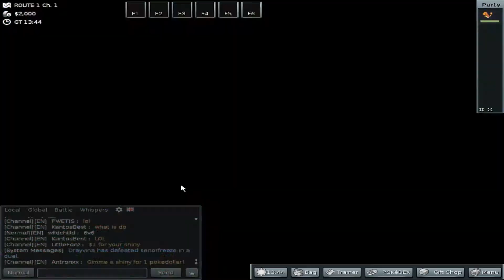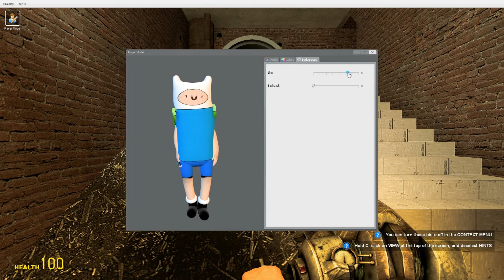Desktop Scraps #2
In these scraps we get into Pokemon MMO and some scary gmod maps. Sorry for the little blackout spots, i don't know what happened.